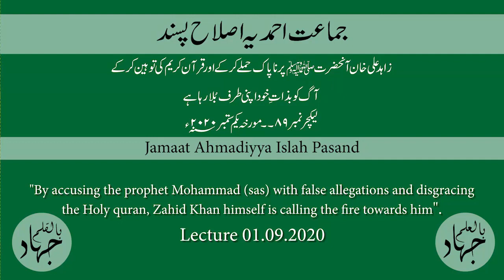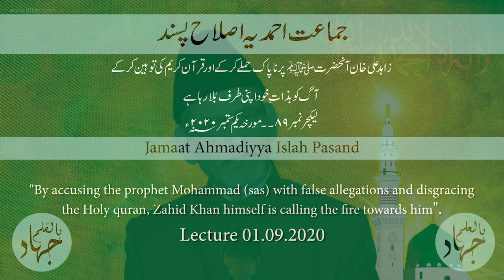Lecture 01.09.2020 - Hadhrat Abdul Ghaffar Janbah – Urdu